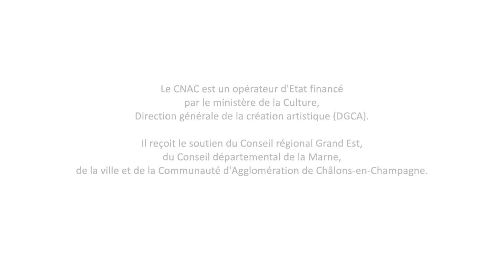[ CIRCLE 2022 • Cirkus Cirkör & SKH • "ALL - MOST 198M" 🤸]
👇 "𝗔𝗟𝗟 – 𝗠𝗢𝗦𝗧 𝟭𝟵𝟴𝗠" 👇

This show is a collaboration between the students of / Ce spectacle est une collaboration entre les étudiant.e.s de :
➡️ Cirkus Cirkör, Sweden 🇸🇪
➡️ SKH, Sweden 🇸🇪

CREDITS ✨

⭐ Clowns :
➡️ Léa Roblot (Stella Bobio)
➡️ Noémie Pichereau (La Magouille)
from Le Samovar, France 🇫🇷

⭐ Stage director / Metteur en piste :
➡️ Alberto FELICIATE ORDONEZ

⭐ Artists (Cirkus Cirkör) :
➡️ Ebba AHLSTRÖM, Chinese pole / Mât chinois

⭐ Artists (SKH) :
➡️ Hedda PAULSEN, Mime
➡️ Brina DOKL, Dance / Danse
➡️ Johanna GORZELLIK, Handstand / Equilibre sur les mains
➡️ Mirco MORREALE, Chinese pole / Mât chinois
➡️ Charlotte MAILLARD, Chinese pole / Mât chinois
➡️ Elsa LARDIER, Chinese pole / Mât chinois

📍 Circa Auch

📷 A film by the audiovisual production unit of the CNAC (Centre National des Arts du Cirque de Châlons). Un film de l'unité de production audiovisuel du CNAC (Centre National des Arts du Cirque de Châlons).
➡️ Direction & Editing / Réalisation & Montage : Anne Laure Caquineau
➡️ Pictures / Images : Martine Clair

🇪🇺 CIRCLE is supported by the Erasmus Plus programme / CIRCLE est soutenu par le programme Erasmus+.

🙏 Big thanks to Circa Auch for hosting our project for 15 editions! Un grand merci à Circa pour accueillir le projet depuis 15 éditions !